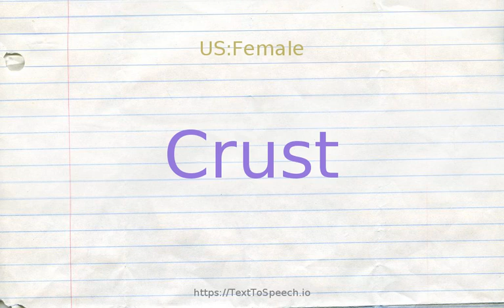How to pronounce crust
Learn how to say Crust in English correctly with TextToSpeech.io free pronunciation tutorials. American & British English pronunciation of male & female voices provided in videos. Check them out!

    Crust definitions:
    (n): the trait of being rude and impertinent; inclined to take liberties
    (n): the outer layer of the Earth
    (n): a hard outer layer that covers something
    (v): form a crust or form into a crust; "The bread crusted in the oven"